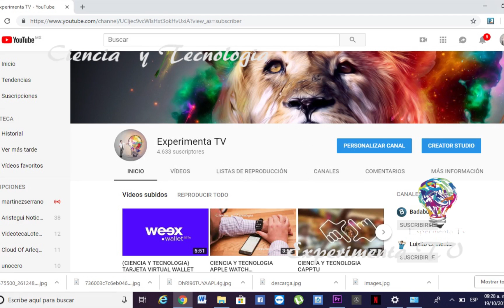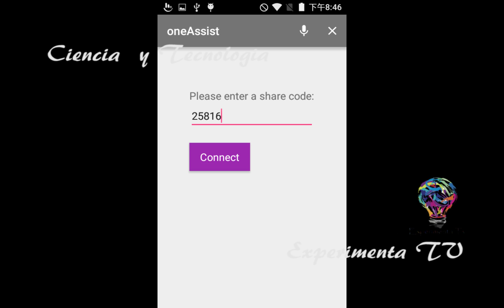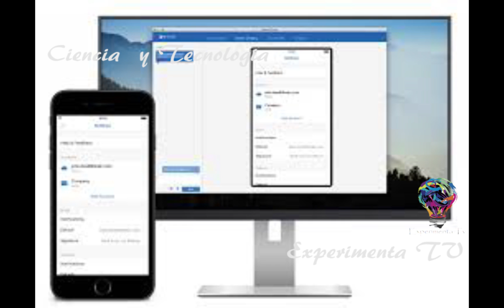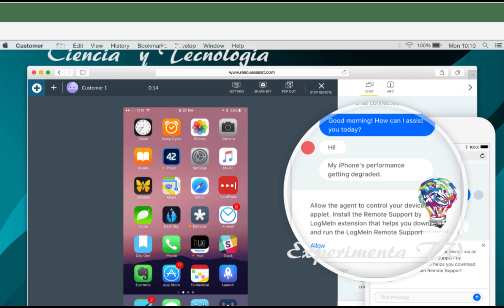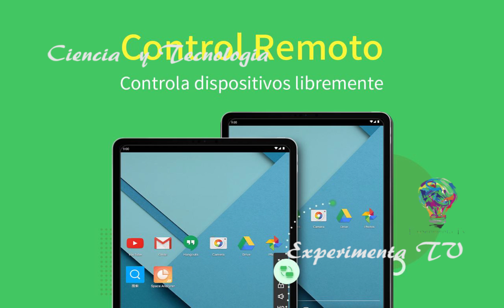(experimentatv) (ciencia y tecnología) asistencia remota enncelulares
Ciencia y tecnología app